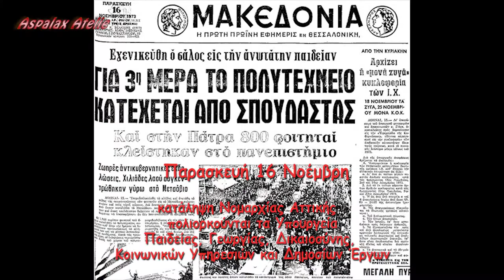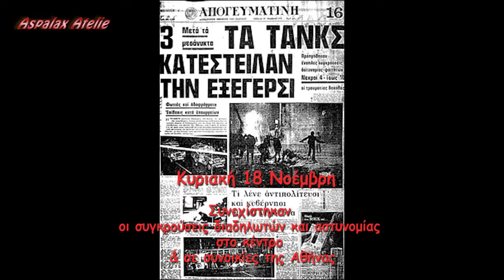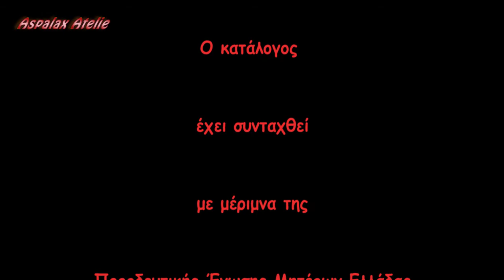17 Νοέμβρη 1973 -Σύντομο χρονικό της εξέγερσης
Πρόκειται για μία πολύ περιληπτική σύνθεση δάνειων εικόνων και ήχων από το Aspalax Atelie, προκειμένου να θυμηθούμε ακροθιγώς τις ώρες της εξέγερσης που ξεκίνησε από το Πολυτεχνείο και εξαπλώθηκε  στην Αθήνα και στην υπόλοιπη Ελλάδα από τη 14η έως την 18η Νοέμβρη 1973 . Ο συνολικός αριθμός των νεκρών στη διάρκεια των οδομαχιών παρά τις έρευνες δυστυχώς παραμένει αδιευκρίνιστος.
Το βίντεο περιέχει τη λίστα θυμάτων που δημοσίευσε η Ένωση Μητέρων Ελλάδος.
 Οι τραυματίες των γεγονότων του Πολυτεχνείου, το Νοέμβρη του 1973, ήταν περισσότεροι από 1.100. Η πρώτη επίσημη έρευνα πραγματοποιήθηκε ύστερα από 30 χρόνια από το Εθνικό Ίδρυμα Ερευνών για τον ακριβή αριθμό των θυμάτων από την εξέγερση του Πολυτεχνείου. Την έρευνα παρουσίασε το περιοδικό Ταχυδρόμος. Έτσι οι επώνυμοι νεκροί ανέρχονταν σε 23 ενώ υπάρχουν και άλλοι 16 των οποίων τα στοιχεία παραμένουν άγνωστα. Στην έρευνα του διευθυντή του Ιδρύματος Λεωνίδα Καλλιβρετάκη, γίνεται για πρώτη φορά προσπάθεια καταγραφής των συνθηκών κάτω από τις οποίες έχασαν τη ζωή τους τα θύματα της εξέγερσης.
  Οι πρώτες προσπάθειες για την καταγραφή των γεγονότων μιλούσαν για 59 νεκρούς ή και 79 θύματα (κατάλογος Γεωργούλα). Ακολούθησε η πρώτη επίσημη καταγραφή από τον εισαγγελέα Δημήτρη Τσεβά, που τον Οκτώβριο του 1974 κατέληξε στο συμπέρασμα ότι από την επίθεση σκοτώθηκαν 34 άτομα. Ένα χρόνο αργότερα, ο αντιεισαγγελέας εφετών Ιωάννης Ζαγκίνης έκανε λόγο για 23 νεκρούς, ενώ κατά τη διάρκεια της δίκης για τα γεγονότα του Πολυτεχνείου προστίθεται ένας ακόμη νεκρός.
   Οι αναφορές εκείνης της περιόδου δικαιολογούν ως ένα βαθμό τη σύγχυση που δεν επέτρεπε την πραγματοποίηση επιστημονικών ερευνών. Η έρευνα του κ. Καλλιβρετάκη απαντά και σε ένα ακόμα ερώτημα. Αν υπήρχαν νεκροί μέσα ή έξω από το ΕΜΠ. Όπως προκύπτει, νεκροί υπήρχαν, αλλά είχαν χτυπηθεί στους γύρω δρόμους και μεταφέρονταν στο πρόχειρο ιατρείο που είχε στηθεί από τους φοιτητές. Το γεγονός αυτό βέβαια δεν μας απαντά για νεκρούς σε απομακρυσμένες από το κέντρο συνοικίες όπου κι εκεί υπήρξαν συγκρούσεις. Όμως αποδεικνύει τη παλλαϊκή συμμετοχή του αθηναϊκού λαού και το άπλωμα της δίκαιης εξέγερσης στη πλειοψηφία του Ελληνικού πληθυσμού.
Ορισμένα στοιχεία που παρουσιάζουν ενδιαφέρον είναι τα εξής: Η κατάληψη είχε διάρκεια 56 ωρών. Υπήρξαν 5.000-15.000 διαδηλωτές μέσα στο Ίδρυμα, πάνω από 20.000 στην άμεση περίμετρο και περίπου 100.000 σε διάσπαρτες διαδηλώσεις. Συνολικά έγιναν 2.000 συλλήψεις, 24 αναγνωρισμένοι φόνοι, 128 απόπειρες ανθρωποκτονίας, 1.103 τραυματισμοί πολιτών και 61 τραυματισμοί αστυνομικών.
  Όμως εγείρονται αμφιβολίες για τον αναφερόμενο αριθμό των νεκρών και τραυματιών εφόσον κατεγράφησαν επακριβώς τα πυρομαχικά που χρησιμοποιήθηκαν: οι αστυνομικοί χρησιμοποίησαν 24.000 φυσίγγια, η φρουρά του υπουργείου Δημόσιας Τάξης έριξε 2.192 φυσίγγια και οι στρατιώτες 300.000 φυσίγγια.
 Οι εκπομπές των ξένων κρατικών ραδιοφωνιών τις επόμενες ημέρες μιλούσαν για πολύ περισσότερους δολοφονημένους αγωνιστές. Για παράδειγμα ο ραδιοφωνικός σταθμός της Μόσχας εκτιμούσε τον αριθμό σε 400-500 νεκρούς ενώ η γερμανική Ντόιτσε Βέλε σε 180 νεκρούς. Οι αριθμοί αυτοί δεν μπορεί να προκύπτουν μόνον από αυθαίρετες υποθέσεις αφού υπήρχαν πολλές μαρτυρίες αυτοπτών και επιτόπου βρισκόντουσαν ξένοι παρατηρητές και δημοσιογράφοι, που έβλεπαν ή μάθαιναν άμεσα τις εγκληματικές πράξεις και τις δολοφονίες.
 Επίσης δεν πρέπει να αγνοούνται αναφορές από αξιωματικούς των κατασταλτικών σωμάτων, για ελεύθερους σκοπευτές ξένης υπηκοότητας διάσπαρτους στις απέναντι ταράτσες του ΕΜΠ και σε άλλα πολυώροφα κτήρια στο κέντρο της Αθήνας. Αυτοί οι ξένοι σκοπευτές είχαν λιγότερους ενδοιασμούς από τους άλλους εντόπιους σκοπευτές στο να "βαράνε στο ψαχνό". Όπως επίσης δεν έχουν ερευνηθεί επαρκώς και επιμελώς οι μαρτυρίες για την ύπαρξη ομαδικών τάφων που ανοίχθηκαν και σκεπάσθηκαν τις αμέσως επόμενες ημέρες μέσα στα θεμέλια ανεγειρόμενων εκείνη την εποχή, κρατικών κτηρίων.
  Η διεθνής εμπειρία που γνωρίζουμε από τον "αναίμακτο" γαλλικό Μάη του 1968 μας αφηγείται ότι τις επόμενες μέρες των μεγάλων συγκρούσεων στις διαδηλώσεις είτε "πολλαπλασιάστηκαν εκθετικά τα εγκαταλειμμένα νεκρά θύματα από αυτοκινητιστικά δυστυχήματα" σε δρόμους γύρω από το Παρίσι είτε ανακαλυπτόντουσαν πτώματα νεαρών ανθρώπων στα περιαστικά δάση της εξεγερμένης πόλης. Τα ίδια φαινόμενα υπήρξαν όταν 100.000 άνθρωποι της flower power, διαδήλωσαν ενάντια στον πόλεμο του Βιετνάμ και κατεστάλησαν βίαια στην Ουάσινγκτον στις 21 Οκτωβρίου 1967. Και εκεί υπήρξαν κάμποσοι αδήλωτοι νεκροί σε πείσμα του καλοπροαίρετου Άμπι Χόφμαν που ξεκίνησε ένα διαλογισμό για να ξορκίσει τα κακά πνεύματα από το Πεντάγωνο.
  Η ειδοποιός διαφορά είναι ότι στην εξέγερση του Πολυτεχνείου, οι φόνοι των φασιστών και των λοιπών φονιάδων καλύφθηκαν ευκολότερα μέσα στο ζόφο της δικτατορίας. Σε αυτή τη συγκάλυψη, μπορεί να συνέβαλε και η στάση τμήματος της τότε παράνομης αριστεράς.
  Το κανάλι Aspalax Atelie επιφυλάσσεται για τη μελλοντική δημοσίευση καταγραμμένων σχετικών μαρτυριών που τηρούνται στο αρχείο του.